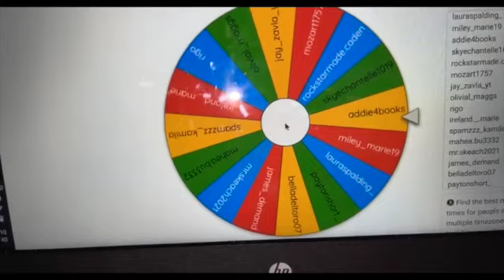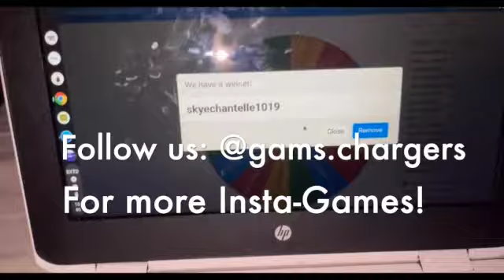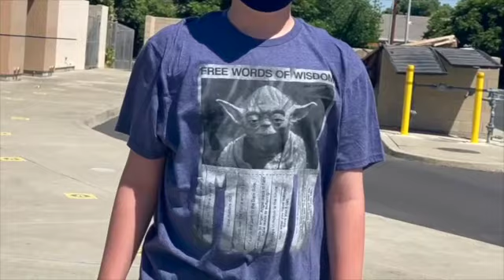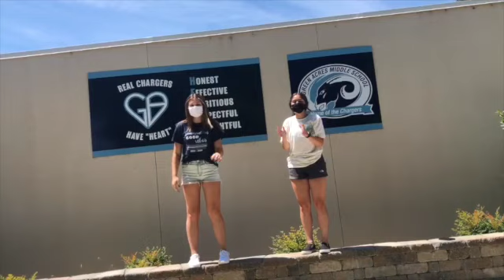Broadcast News Season 4 Episode 21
This video is about Broadcast News Season 4 Episode 21